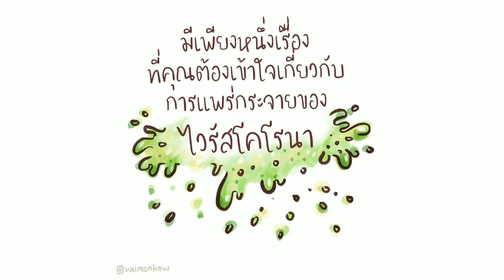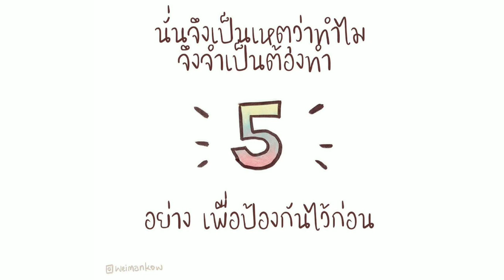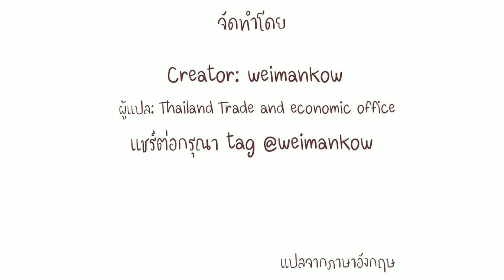📌5สิ่งควรรู้ และทำความเข้าใจกับ" ไวรัส" โคโรนา‼️